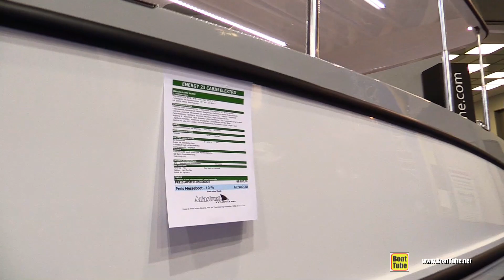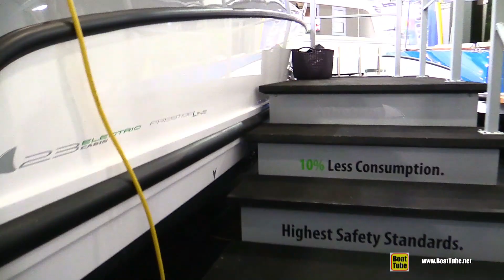2018 Energy 23 Cabin Elektro Boat - Walkaround - 2018 Boot Dusseldorf Boat Show